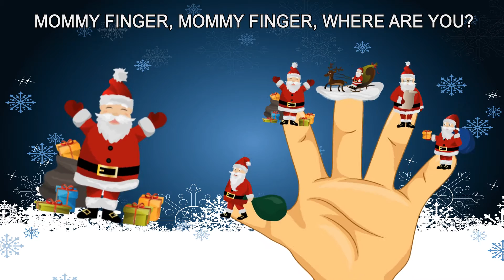Happy Merry Christmas Santa Claus Finger Family Song For Kids Collection | 5 Finger Nursery Rhyme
Finger Family Song For Kids Best Collection Nursery Rhyme Full Playlist

Have Fun with Peppa Pig Finger Song Channel !